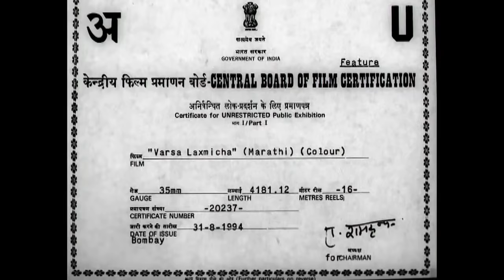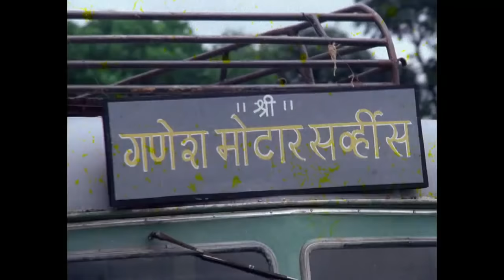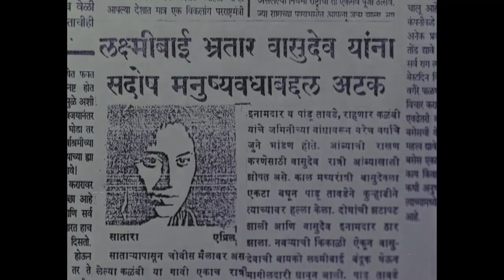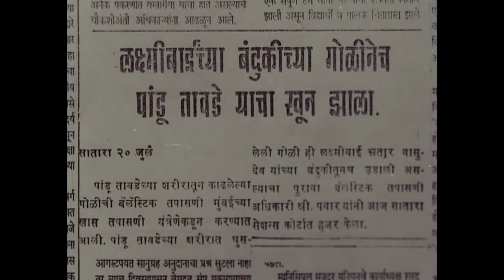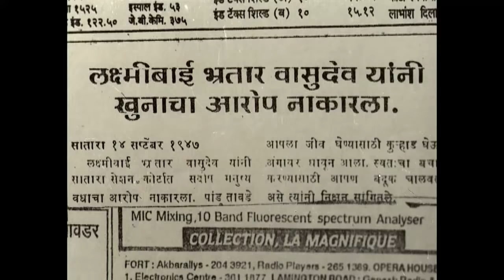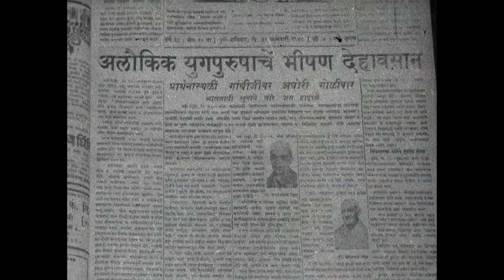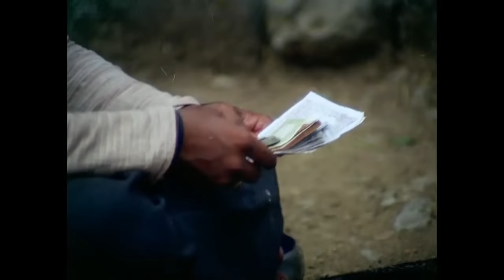Varsa Laxmicha Full Marathi Movie - Suhasini Deshpande, Ravindra Mankani, Sukanya Kulkarni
Watch the full length Cult Marathi movie Varsa Laxmicha starring Suhasini Deshpande, Ravindra Mankani, Sukanya Kulkarni.

Music Directed by Shridhar Phadke,
Directed by Madhukar Phatak.